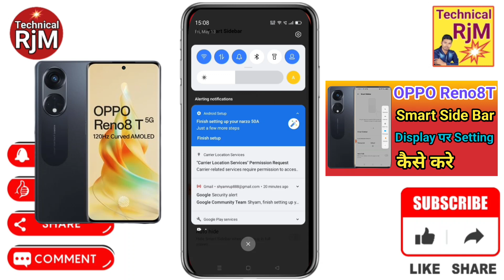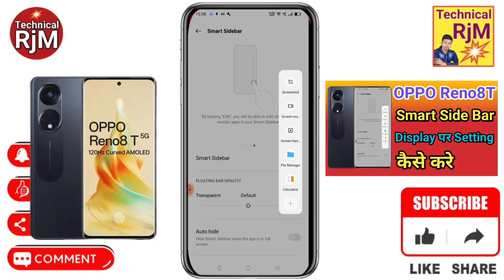OPPO Reno8T 5G Smart Sidebar Setting | OPPO Reno8T 5G Enable Smart Sidebar Features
About Video.OPPO Reno8T 5G Smart Sidebar Setting OPPO Reno8T 5G Enable Smart Sidebar Features